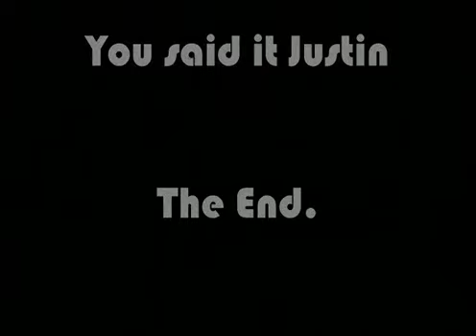4 Gatewood Cres Memories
Every October 18th we'd have a party. Footage from the gathering.
In Memory of our hero Nik McLeod